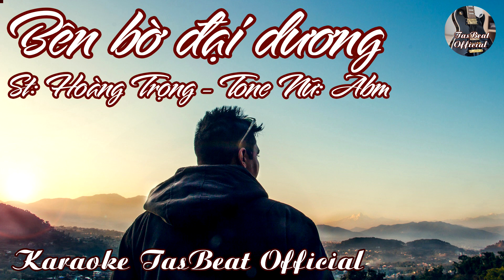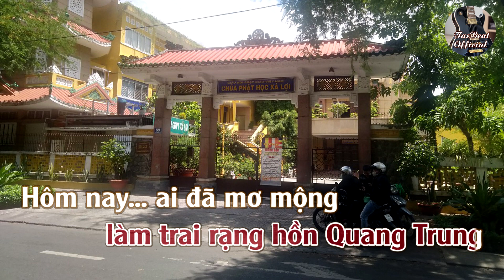Karaoke Bên Bờ Đại Dương Tone Nữ | TAS BEAT